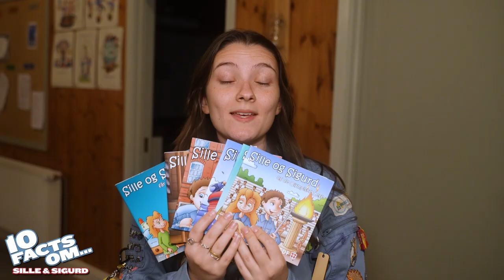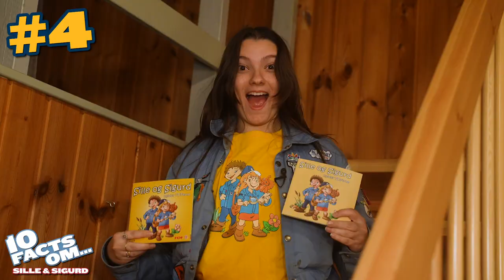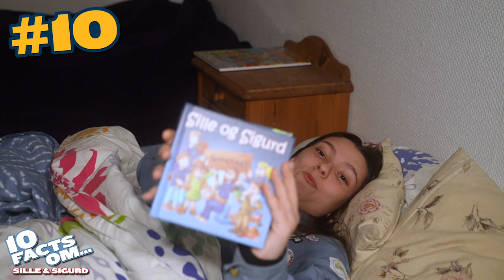HVEM ER SILLE OG SIGURD?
Er du nysgerrig på alt hvad FDF indebærer?? Her i serien fortæller Alberte 10 Facts Om... Ja lidt af hvert - vi komme vidt omkring!
Har du idéer til hvad vi kan lave 10 Facts Om? Skriv dem endelig i kommentarerne!